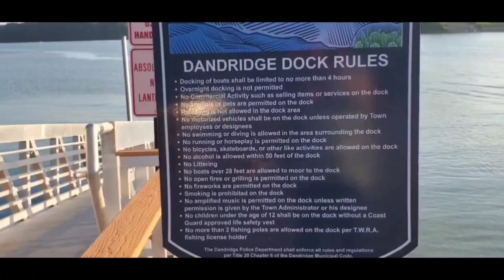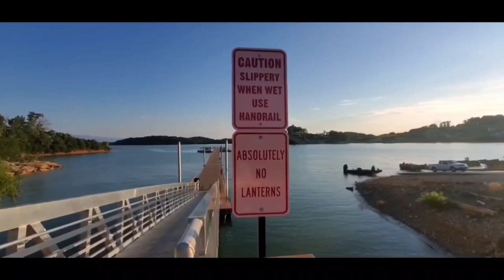DOUGLAS DAM LAKE | BOATING | CAMPING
Douglas Dam Lake has it all. From Boating, Water Skiing, Jet Boats, Fishing,Campgrounds  and so much more! This man made Dam was constructed on February 2, 1942 and is in 4 different Counties in East Tennessee. They even have swimming areas. No lifeguard on duty. Swim at your own risk. Check out the link to learn more history of Douglas Dam Lake.

To get exclusive video footage of all Donations to help Disabled People. A 100% goes to help disabled people get the things that insurance won't pay for and anything that they need.

Where 100% goes to help a Disabled Person in need. To get the medical supplies or something that they need. That insurance won't pay for.

⭐EQUIPMENT GEAR
Samsung Galaxy Smartphone S10 Plus
Chromebook Acer
ET-100 Microphone
Dead Kat
Logitech Webcam
Gorilla Tripod
PrismLive Editing
PixieLab-Thumbnails
Streamyard

Susan Bates
Kodak, Tennessee 37764